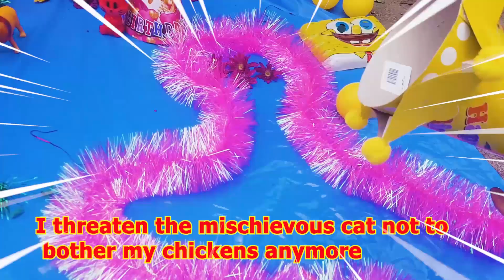🌹Cache & Save chickens 🌹Chickens escaped nest & Concern of mother hen 🌹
Hello friends, on this channel and entertaining videos, I tried to show you some good and entertaining moments by showing some chickens, ducklings and colored fish lost from their nests and returning them to the tulip and in the presence of their mother. I hope with the support of your comments.  Thank you for encouraging me